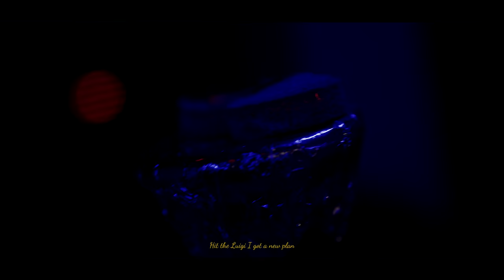Becker - Neiman Marcus (Official Video)